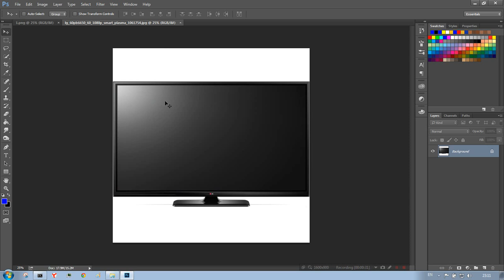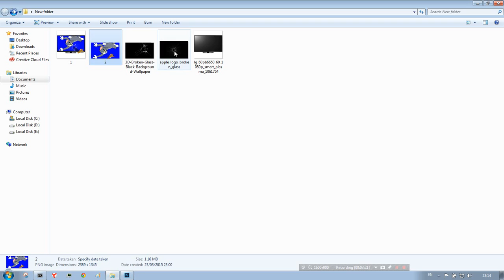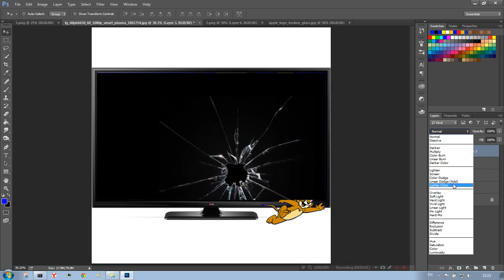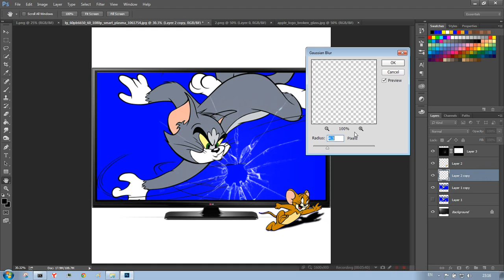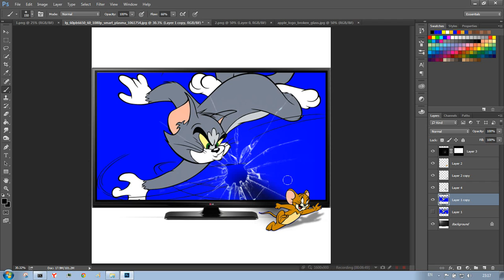Adobe Photoshop CC Arabic tutorial , عمل تصميم لشخصية تكسر الشاشة تخرج منها !